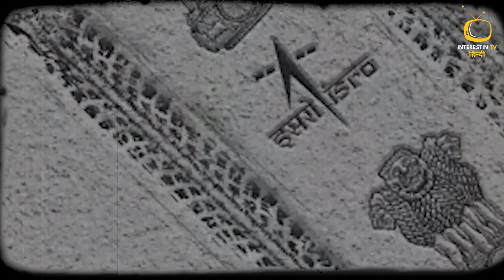प्रज्ञान रोवर गड्ढे में गिरने से बचा! बस 14 दिन जिंदा रहेगा फिर क्या ? News | ISRO | India | Moon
नमस्ते दोस्तों! इस वीडियो में, हम आपको एक रोमांचक और अद्वितीय किस्से के साथ पेश कर रहे हैं, जिसमें हम बात करेंगे कि कैसे नासा के प्रज्ञान रोवर ने गड्ढे में गिरने के बावजूद अपने जीवन को बचाया और उसके बाद क्या हुआ।

यह घटना बस 14 दिन के दौरान घटी थी, जब प्रज्ञान रोवर मंगल ग्रह पर काम कर रहा था। एक दिन, यह गहरे गड्ढे में गिर गया, जिससे उसका संपर्क नाकारात्मक हो गया। इसके बावजूद, नासा के टीम ने हार नहीं मानी और उन्होंने नई रणनीतियों का उपयोग करके रोवर को बचाने का प्रयास किया।

इस वीडियो में, हम आपको बताएंगे कि कैसे उन्होंने उपयुक्त तकनीकी समाधानों का इस्तेमाल करके प्रज्ञान को बाहर निकालने का प्रयास किया और कैसे यह प्रयास सफल रहा। हम आपको बताएंगे कि इसके बाद प्रज्ञान ने कैसे अपना काम जारी रखा और कैसे यह घटना नासा की टीम के लिए एक महत्वपूर्ण सिख बनी।

यदि आप रोमांचक कहानियों और नैतिक मूल्यों से प्रेरित होते हैं, तो यह वीडियो आपके लिए है। हमारे साथ रहें और जानें कि कैसे एक रोवर ने अपनी ज़िंदगी को बचाने के लिए संकटपूर्ण परिस्थितियों का सामना किया।

Hello, dear viewers! In this video, we bring you a remarkable and unique story that delves into how NASA's Perseverance Rover managed to save itself from a deep crater on Mars and what transpired afterward, all within a span of just 14 days.

This incident occurred during Perseverance Rover's mission on the Red Planet. One day, it accidentally fell into a deep pit, resulting in a temporary loss of communication. However, the NASA team didn't give up. They employed innovative strategies to rescue the rover and bring it back to function.

In this video, we will narrate the story of how the team utilized cutting-edge technical solutions to attempt the rover's recovery and how this effort turned out to be successful. We'll also share how Perseverance Rover continued its mission after this event and how it became a valuable lesson for the NASA team.

If you're intrigued by tales of determination and ethical values, this video is tailored for you. Stay with us and discover how a rover faced challenging circumstances to safeguard its existence.